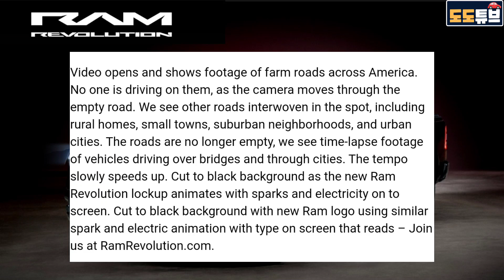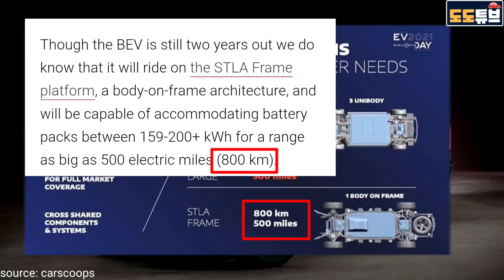램 첫 전기픽업트럭 레볼루션? 괴물스펙으로 전기픽업트럭시장 평정한다!! 시스템출력 900마력, 1회완충 800km 주행가능 스펙